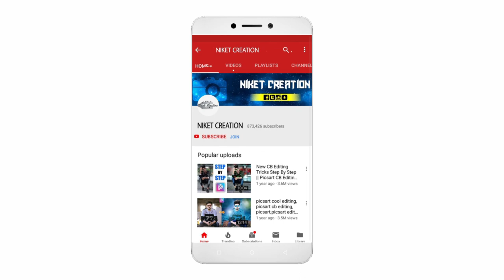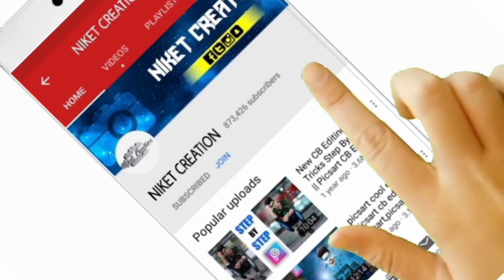Saree Poses Ideas For Girl | Simple Stylish Saree Photography Poses For Girls - Niket Creation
Hey Photography Lovers 😍

To Guys Main Aap Logo Ke Liye Aaj Bhut Hi Unique & Trending Poses Lekar Aaya Hu. Yeh Sari Ki Sari Poses Aap Log Simply Clicked Kar Skte Ho and Apko Koi Bhi Problem in Poses Ko Click Karne Me Nhin Aayegi.
Aap Logo Ko Koi Bhi Pose Video ke Andar Pasand Aaye To Aap Log Video Ko Pause Karke Simply ScreenShot Lekar Baad me Poses Click Kar Skte Ho.Aise Aap Logo Ke Phone Me Poses Bhi Save Ho Jayegi & Aap Logo Ko Poses Fir Dhundhani Nhin Padegi.
▶ PLEASE READ THIS 📖
▶ How To Get Any Poses Including It's Video :
☛ You Can Get ScreenShot & Save Poses .
☛ DM On Me Instagram & I Provide You Poses In Best Quality.
(i) But Hit a Thumsup & Share Videos To Your Family Friends.

☛ You Can Get Poses Under 1 Week Because I Deleted Poses.
☛ Do not Afford If You Not Get Poses.
▶ If You Want To Uploaded Your Pic On My Channel :
[1] Tag Me Your Pics On My Instagram.
[2] Send Me Your Pic On G-Mail.
I Show Your Pic & Include Your Pic Our Videos ✔

[ If I Add Your Pic Our Instagram So I Reminded You ]
▣ Please Be Patience 😉
▣ About This Video :
1. Best girls photoshoot poses in saree
2. easy photo poses for girls in saree 2021
3. Letest top simple saree poses for photoshoot
4. Latest Treditional Saree photoshoot ideas 2021

▣ NOTE
▶ Sometimes in video every photo quality low, so try to switch airplane mode on/off and wait for again online on youtube to get better results in video including poses.
▶Hey
 To our channel for more Unique & Trending Poses. 😍

▶ Pictures :
Song: ᵘⁿᵏⁿᵒʷⁿ
Video Link: ⁿᵉˣᵗ ᵗⁱᵐᵉ
▶ Software That We Used Make This Video :
▶ WonderShare Filmora X ✔